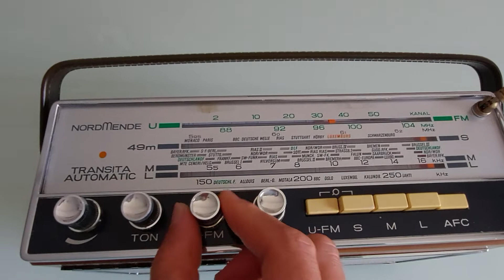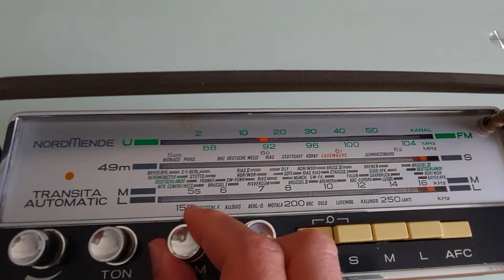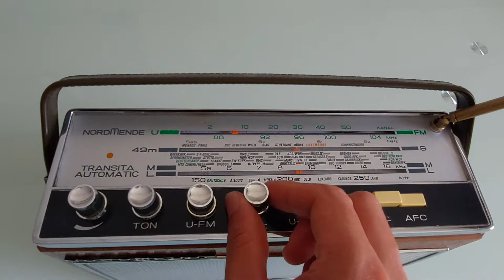NordMende Transita Automatic 49m v033 (made in W Germany, circa 1965-66)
Got this nice radio from the flea market for a quite high price, but well worth it, it looks almost impeccable. The band selection switches of course got yellowed due to the years, the plastic color changed. otherwise everything looks very nice.
Some guy before me installed an adapter with a transformer inside the battery holder; I was able to remove it without much fuss... nowadays the alkaline batteries last more than enough to do a proper job. It runs on 7.5V from 6C cells. Alternatively - car adapter or external adapter.

The sound from this radio is quite good, although its brother, the  Transita TS de luxe has a 13x18 cm speaker in the same sized case. This one has only a 13 cm one; it does the job, but could use a bit more bass for my picky ears. The tone button has a nice trick though, upon pushing it , it adds some extra bass to the sound.
There are 10 transistors in the set, Germanium, and they all work along almost 60 years later. Plus some selenium diodes, which are also still in business :))
The AM tuning capacitor was stuck, some WD-40 did the trick, Then I added some silicone oil onto its bearings. Now AM tuning is all nice again.

The FM tuning is inductive, Variometer coils they call it...
Reception quality is VERY good on AM (look at that beautiful ferrite rod antenna) and kinda mediocre on FM (I suspect some transistor that got lazy, but oh well, here in the city it's still acceptable, you just need to extend its antenna)

I did replace though all its electrolytic caps, gave it a good scrub, cleaned it, and oiled it up with some silicone spray to protect the shine of its wood. Yes, it is a REAL wood case, with wood veneer on top (cherry I think?). It looks SO much better than all those crappy electronics that came in the 70s and 80s with the fake wood painted on top of their plastic cases.

Quite a nice find which I intend to keep in my collection for a long time ^_^